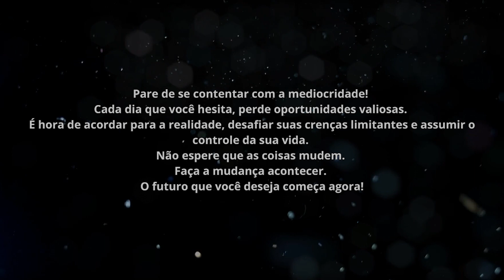Você Está Perdendo Tempo: O Que Fazer Agora Para Mudar AGORA!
Procrastinar é um hábito que drena sua produtividade e atrasa seus sonhos.

Para mudar agora, comece estabelecendo metas pequenas e realizáveis.

Foque na ação imediata e elimine distrações.

 Pare de esperar pelo "momento perfeito" e crie sua própria motivação.

A mudança começa com uma simples decisão: agir já!

📖 Receba nosso eBook com 36 maneiras de se ganhar dinheiro através da internet:

➡ Visite nosso blog, o Sucesso Agora para ter acesso a centenas de artigos exclusivos: